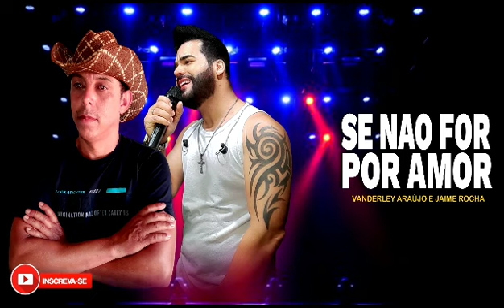SE NÃO FOR POR AMOR - VANDERLEY ARAÚJO feat. JAIME ROCHA